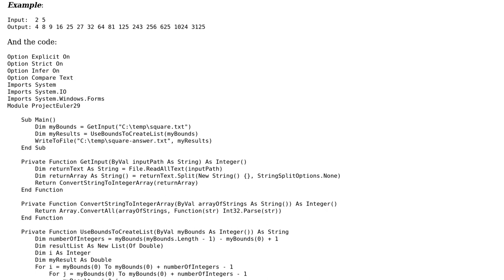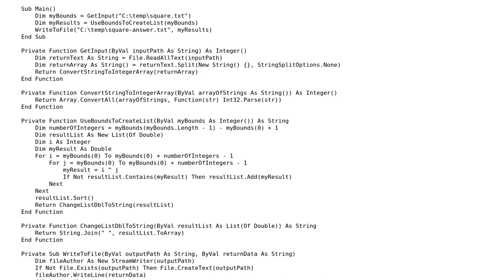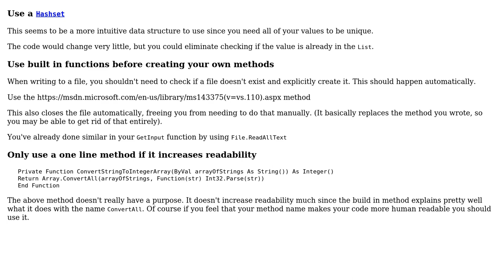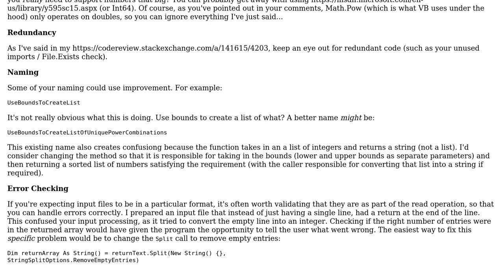Code Review: Raise a list of integers to powers and return uniques (2 Solutions!!)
Code Review: Raise a list of integers to powers and return uniques

With thanks & praise to God, and with thanks to the many people who have made this project possible! | Content (except music & images) licensed under CC BY-SA | Music | Images & others | With thanks to user yitzih user Raystafarian user forsvarir and the Stack Exchange Network Trademarks are property of their respective owners. You are responsible for your own actions.